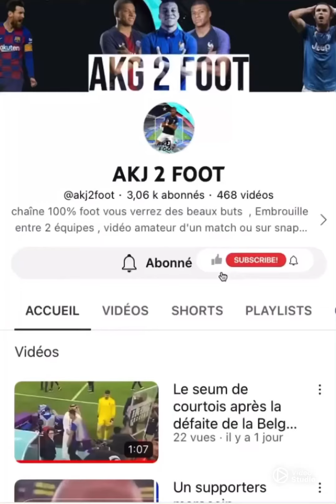Un stadier de l’inter miami a hésité à voir le coup franc de Messi 😂